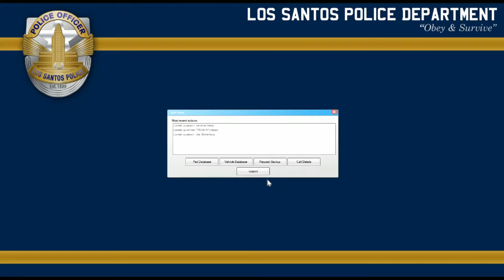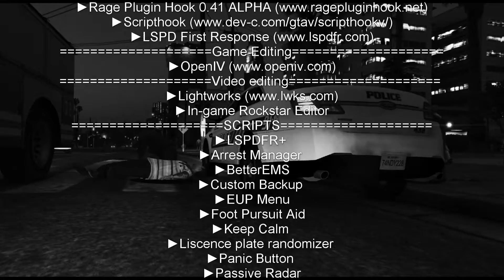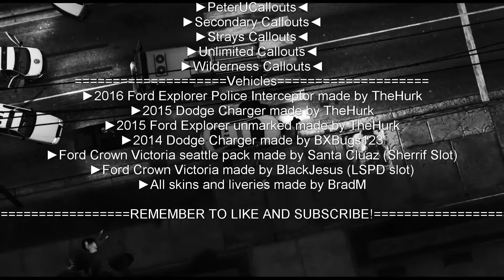LSPDFR - Episode 5 - Tasered off the roof!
Game used: Gran Theft Auto V
Intro Music
Axel F Meets Metal - 331EROCK
►In-game Rockstar Editor
SCRIPTS
►LSPDFR+
►Arrest Manager
►BetterEMS
►Custom Backup
►EUP Menu
►Foot Pursuit Aid
►Keep Calm
►Liscence plate randomizer
►Panic Button
►Passive Radar
►Police Radio
►PedSearch
►Police Toolbox
►Spike Strips
►Spot Light
►Traffic Control
►Traffic Policer
►Vehicle Search
Callouts
►Arrest Warrant Callouts◄
►Assorted Callouts◄
►Callouts C◄
►Callouts V◄
►Code 3 Callouts◄
►Code Red Callouts◄
►Crazy Callouts◄
►Federal Callouts◄
►Khallouts◄
►PeterUCallouts◄
►Secondary Callouts◄
►Strays Callouts◄
►Unlimited Callouts◄
►Wilderness Callouts◄
Vehicles
►2016 Ford Explorer Police Interceptor made by TheHurk
►2015 Dodge Charger made by TheHurk
►2015 Ford Explorer unmarked made by TheHurk
►2014 Dodge Charger made by BXBugs123
►Ford Crown Victoria seattle pack made by Santa Cluaz (Sherrif Slot)
►Ford Crown Victoria made by BlackJesus (LSPD slot)
►All skins and liveries made by BradM